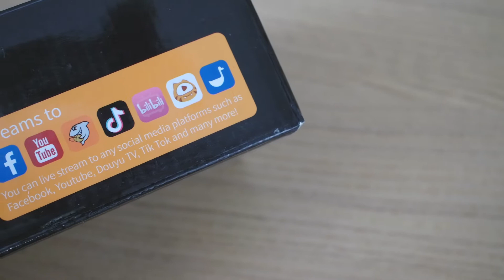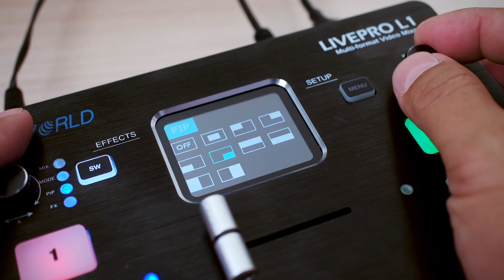กล่องทำ Live ใช้งานได้ 4 กล้อง Feelworld LivePro L1 VDO Mixer Switcher [SnapTech EP175]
ทำ Live แบบใช้กล้องหลายตัว ได้ง่าย ๆ ด้วย Feelworld LivePro L1 กล่องสวิตช์เชอร์ 4 HDMI พร้อมหน้าจอ Monitor ในตัว ขนาดเล็กกระทัดรัด ช่วยให้ไลฟ์ขายของ ไลฟ์สอนหนังสือ ทำได้อย่างง่ายดาย ดูเป็นมืออาชีพ กดติดตาม สอบถามเทคนิค พูดคุยกับพี่ใหญ่ได้ที่